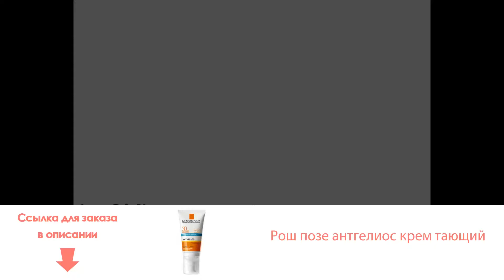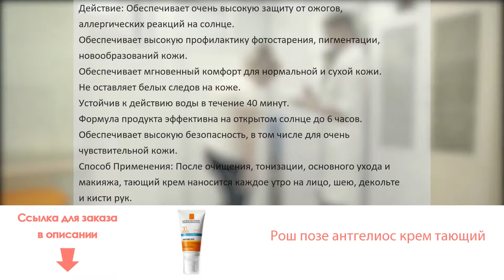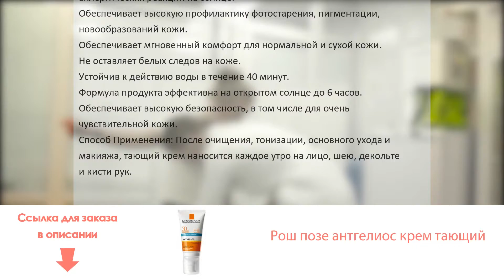Рош позе антгелиос крем тающий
Состав: Туба 50 мл

 (по сравнению с Европейскими рекомендациями защиты от солнца) защиту от UVA лучей благодаря запатентованной фотостабильной системе солнечных фильтров MEXOPLEX®.
Средство протестировано под контролем дерматологов. Без парабенов и парфюмерных отдушек. Фотостабильно. Некомедогенно.

Действие:
Обеспечивает очень высокую защиту от ожогов, аллергических реакций на солнце.
Обеспечивает высокую профилактику фотостарения, пигментации, новообразований кожи.
Обеспечивает мгновенный комфорт для нормальной и сухой кожи.
Не оставляет белых следов на коже.
Устойчив к действию воды в течение 40 минут.
Формула продукта эффективна на открытом солнце до 6 часов.
Обеспечивает высокую безопасность, в том числе для очень чувствительной кожи.Способ Применения: После очищения, тонизации, основного ухода и макияжа, тающий крем наносится каждое утро на лицо, шею, декольте и кисти рук.